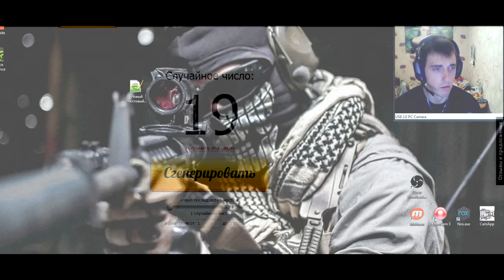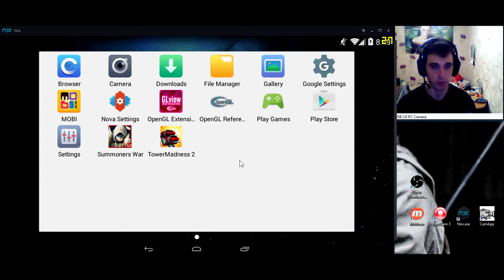Summoners war: Гайд на рандомного монстра 3-5* (Mystic Witch/Ведьма) - 3 выпуск ✔